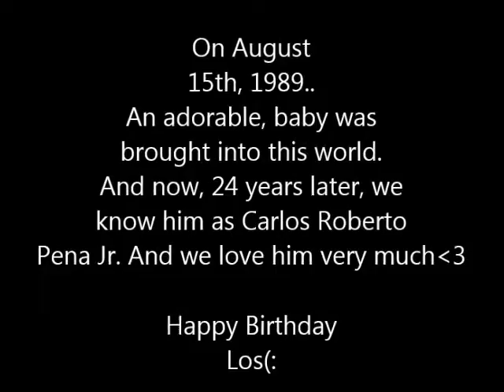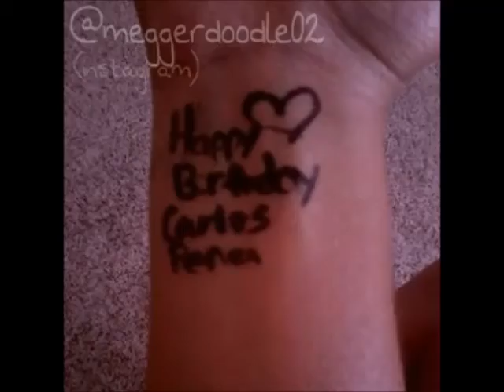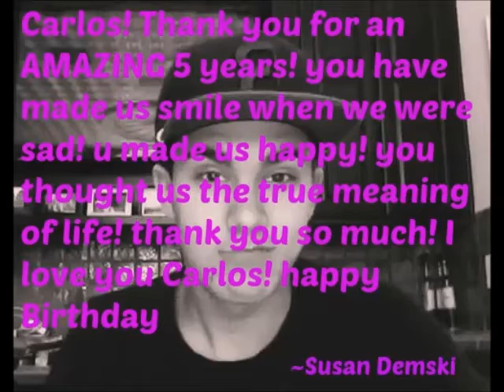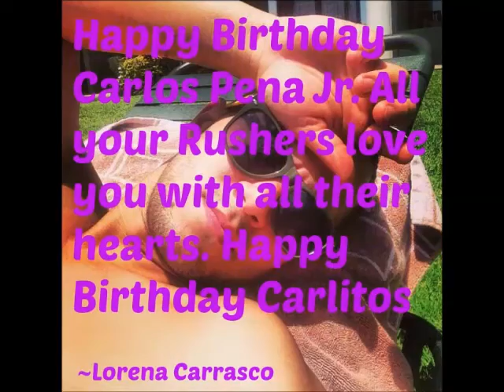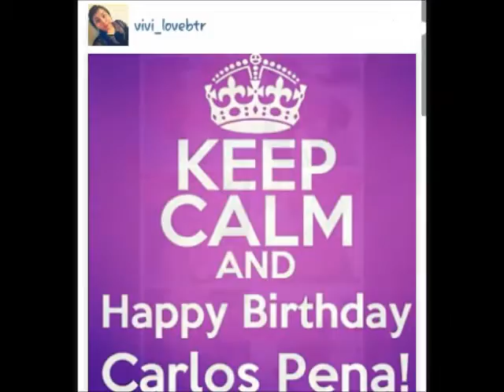Carlos Pena's 24th Birthday Video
On this day, of August 15th, 1989, a baby was born..
And now, 24 years later.. We know him by the name of
Carlos Roberto Pena Jr. And we love him very much.

Happy Birthday Los.!

All credit to the photo owners, thanks to Rushers all over the web.!!

Shoutout to these guys, who's photo's unfortunately didn't make it in..